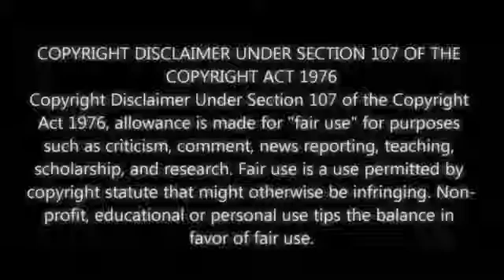Liberal Party Desididong Kalampagin Ang Duterte Admin